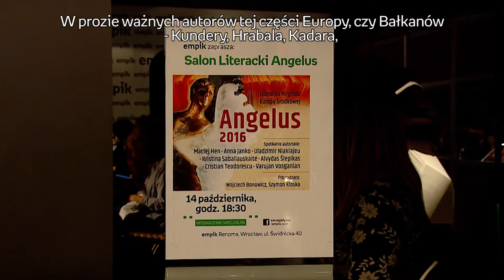Salon Literacki Angelus - GośćEmpiku 67